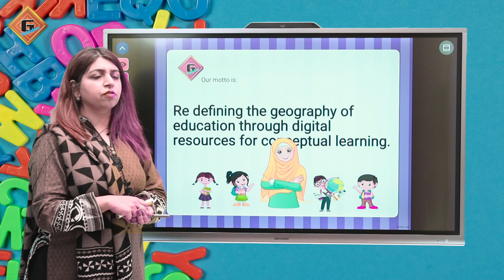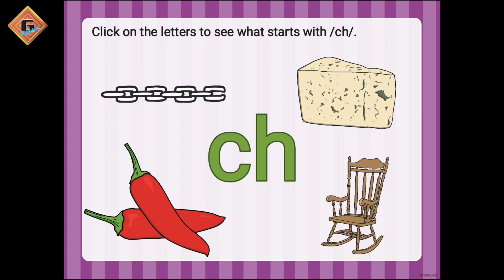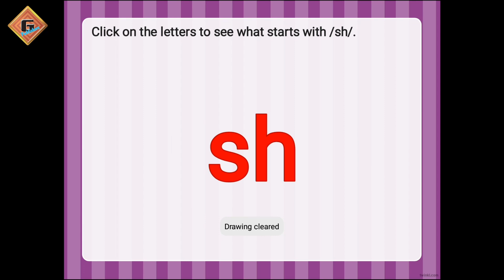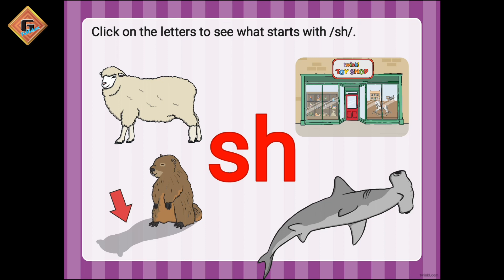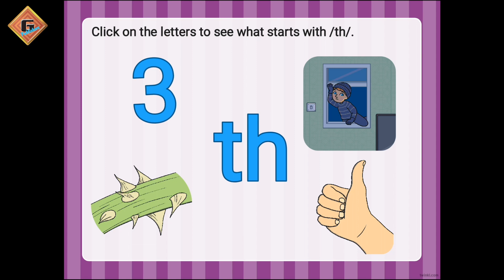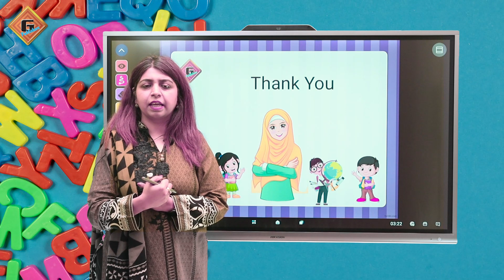Gohar English Prep|Lecture 42